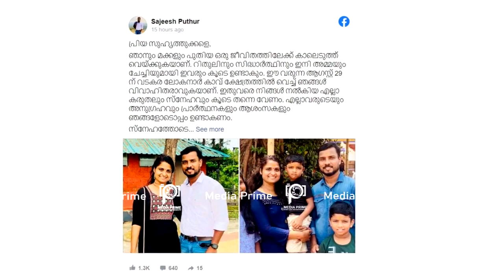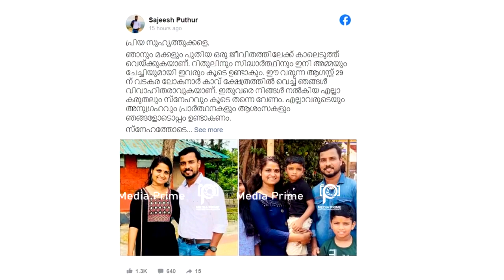സിസ്റ്റർ ലിനിയുടെ ഭർത്താവ് വീണ്ടും വിവാഹിതനാകുന്നു... കുഞ്ഞു മക്കൾക്ക് ഇനി പുതിയ സച്ചി കൂടി...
സിസ്റ്റർ ലിനിയുടെ ഭർത്താവ് വീണ്ടും വിവാഹിതനാകുന്നു... കുഞ്ഞു മക്കൾക്ക് ഇനി പുതിയ സച്ചി കൂടി... Sister Lini